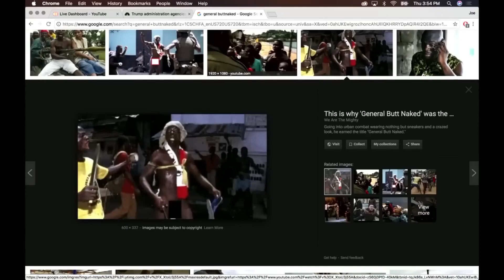Joe Rogan - Coked out at 2AM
Joe's guest describes how he was on drugs and locked himself out of his apartment.